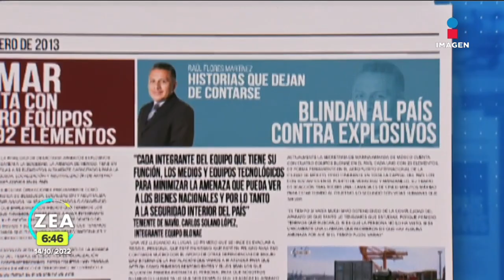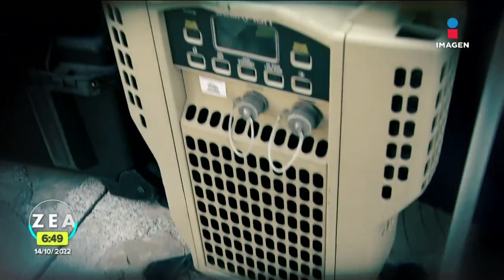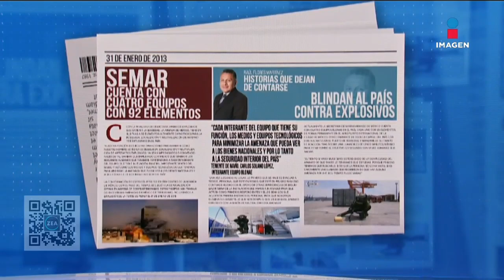"BLONAE", el equipo de Búsqueda, Localización y Neutralización de Artefactos Explosivos de la Semar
La Armada de México cuenta con 92 elementos altamente capacitados para la búsqueda, localización y neutralización de artefactos explosivos.